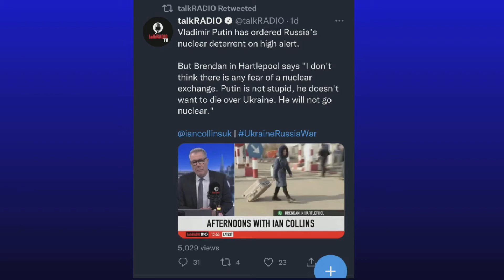Fake news media nuclear war distraction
The media is trying to distract people with fear of a nuclear war don't worry it won't happen!